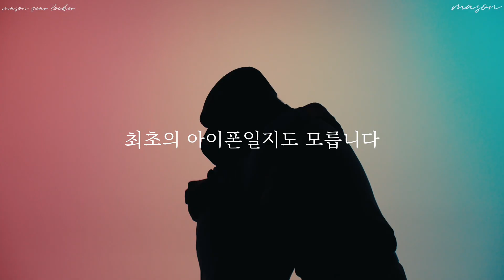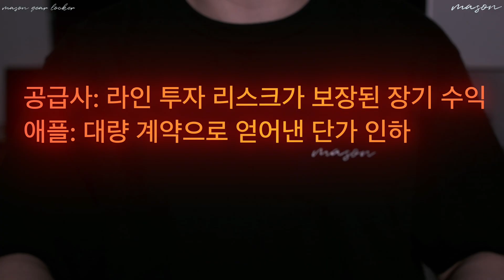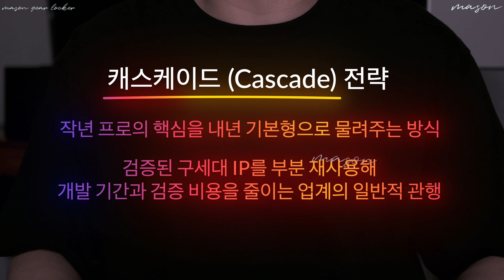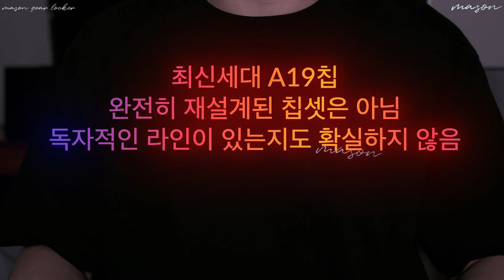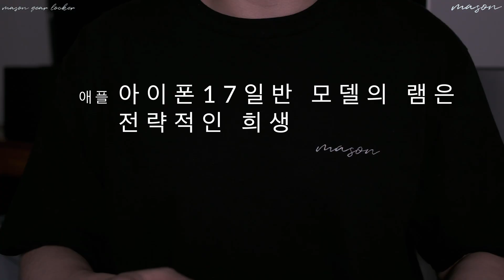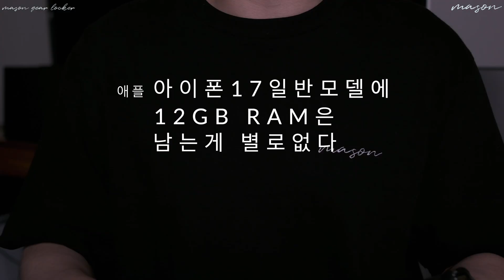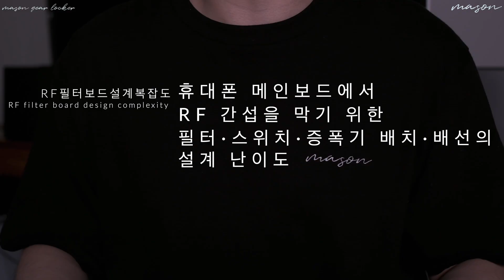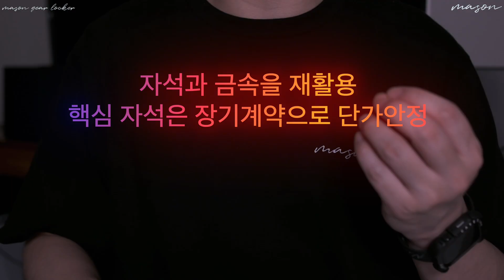원가절감의 결정체, 아이폰17 (iPhone 17)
아이폰17일반모델.
우리는 언제나 합리적인 거래를 원합니다. 물물교환을 하던 시대의 합리성은 명확했습니다.
하지만 브랜드 파워와 독점적인 시장 장악은 합리적인 소비를 어렵게 하죠.

혹시 '원가절감'이라는 단어를 들으면 어떤 생각이 드시나요?
많은 분들이 '원가절감'을 저가 부품을 사용하거나 부품을 빼버리는 것으로 생각합니다. 애플의 원가절감은 절대 단순하지 않습니다.
그들은 제품의 퀄리티는 철저히 지키고 보장하면서, 소비자가 아닌 '공급사'를 통해 원가를 절감하는 고도의 전략을 사용합니다.
사실 애플은 항상 일반 모델을 이런 방식으로 만들어왔습니다. 그동안 이익을 극대화하려는 기업(애플)과 가치를 극대화하려는 소비자(우리)는 늘 평행선을 달리는 듯 보였습니다.
거대한 브랜드 파워와 대체재 없다는 무력감 속에, 우리는 60Hz 같은 '조금 모자란 제품'에도 기꺼이 지갑을 열어야 했습니다.

하지만, 아이폰 17 일반 모델은 역사상 그 어느 때보다 다릅니다.
애플이 드디어 소비자가 가장 원하던 스펙, 120Hz 프로모션과 48MP 카메라를 일반 모델에 넣어줬습니다.
이 영상은 애플의 그 '원가절감'을 어떤식으로 해왔는지 전달합니다.

디스플레이 패널 통합과 비닝(Binning) 전략, A19 칩의 영리한 IP 재활용, 48MP 카메라의 마케팅적 진실,ssd,와이파이,5G 모뎀,프레임,USB-C단자,배터리,스피커까지.

애플의 아이폰 17 일반 모델은, 어쩌면 소비자와 애플 모두를 만족시킨 최초의 아이폰일지 모릅니다. 우리에겐 '저렴한 가격에 필요한 기능을 다 넣어준 사고 싶은 아이폰'이자, 애플에겐 '원가절감의 결정체로 더 팔고 싶은 아이폰'이 된 것입니다.

드디어, 진짜 합리적인 거래를 할 때가 왔습니다.

타임라인
00:00 프롤로그
01:04 인트로
02:00 디스플레이
05:19 AP
07:57 카메라
10:28 램
12:09 프레임
13:30 SSD
14:00 와이파이7
14:25 5G 모뎀
14:58 USB-C 2.0
15:20 햅틱센서
15:41 배터리
16:28 스피커
17:58 아웃트로

iPhone 17 base model

We always want a fair deal. In the age of bartering, what was “fair” was obvious.
But brand power and near-monopolistic market control make rational consumption harder.

What comes to mind when you hear “cost reduction”?
Many people think it means using cheap parts or removing features. Apple’s cost reduction is anything but simple.
They rigorously maintain and guarantee product quality while cutting costs through suppliers, not consumers—a highly sophisticated strategy.
In fact, Apple has long built its standard models this way. For years, companies (Apple) maximizing profit and consumers (us) maximizing value seemed to run on parallel tracks.
Under massive brand power and the lack of true alternatives, we willingly paid for “slightly lacking” products—like 60Hz displays.

But the iPhone 17 base model is more different than ever.
Apple finally gave the standard model what consumers wanted most: 120Hz ProMotion and a 48MP camera.
This video explains how Apple has executed that “cost reduction.”

From unifying display panels and a binning strategy, to clever IP reuse in the A19 chip, the marketing truth behind the 48MP camera—and even SSD, Wi-Fi, 5G modem, frame, USB-C port, battery, and speakers.

Apple’s iPhone 17 base model may be the first iPhone that truly satisfies both consumers and Apple.
For us, it’s an iPhone you actually want—packing the essentials at a fair price.
For Apple, it’s an iPhone they want to sell even more of—the culmination of cost optimization.

At last, it’s time for a genuinely fair deal.

Timeline
00:00 Prologue
01:04 Intro
02:00 Display
05:19 AP
07:57 Camera
10:28 RAM
12:09 Frame
13:30 SSD
14:00 Wi-Fi 7
14:25 5G Modem
14:58 USB-C 2.0
15:20 Haptic Sensor
15:41 Battery
16:28 Speakers
17:58 Outro